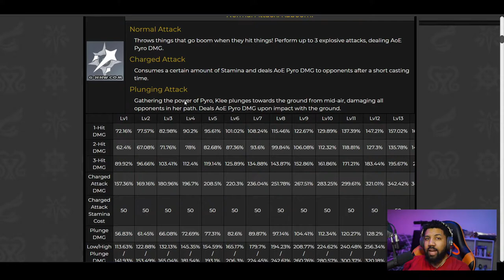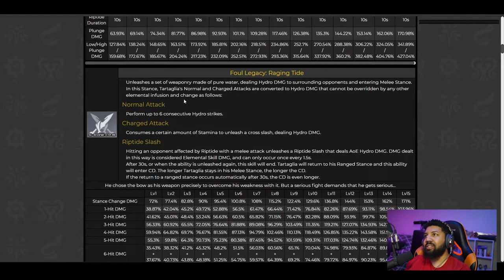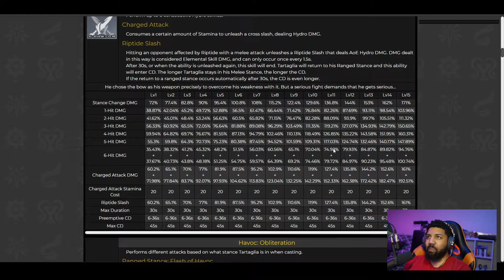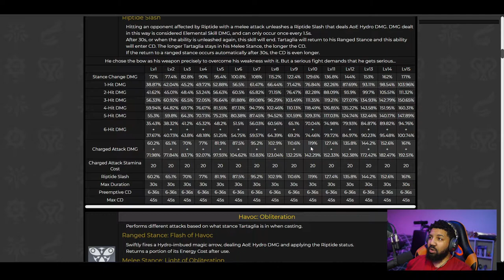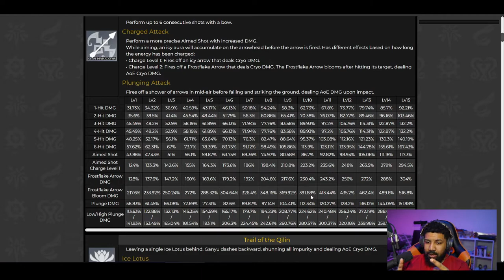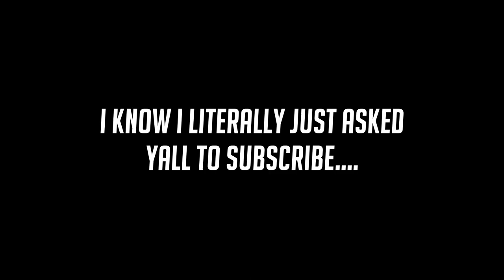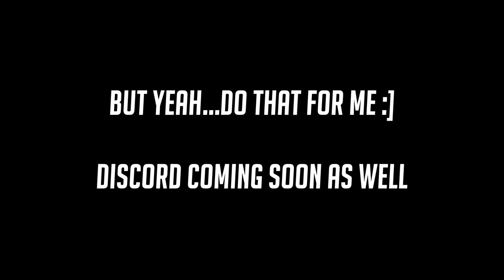THE BEST Genshin Impact Talents That Deserve YOUR Crown! | Genshin Impact Talent Guide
Today we go over MY BEST talents in genshin impact that I think deserve the rare Crown material.  While this is a genshin impact talent "guide", it's pretty loosely based on my experiences.
Let me know what you think?  Did I hit it right on the Head? or Did I miss?